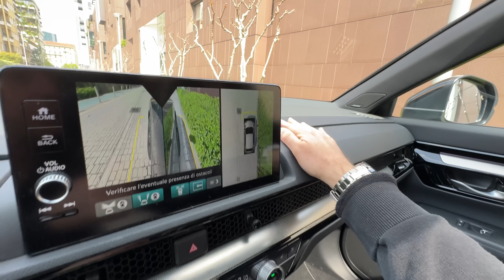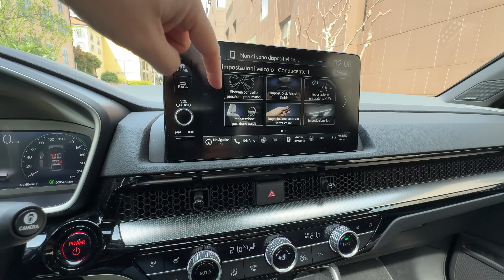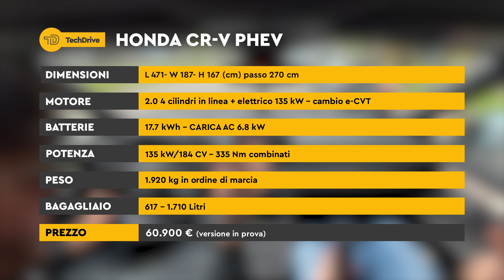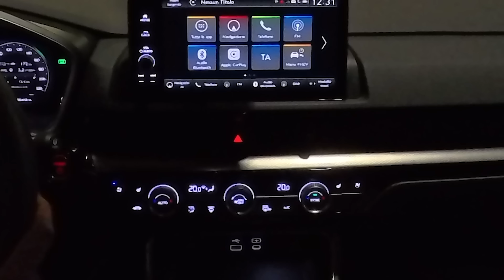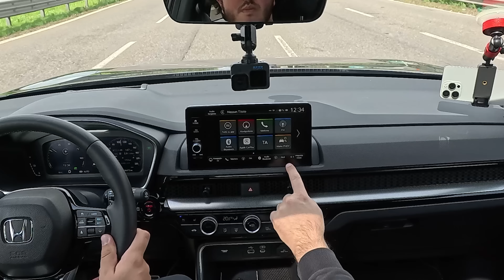HONDA CR-V 2024 IBRIDA PLUG-IN | Test Drive, PRO e CONTRO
Una motorizzazione che riteniamo di nicchia come sempre per i plug-in ma meno del solito, perché questo riesce comunque a non consumare troppo quando la batteria è scarica, ma un'auto davvero interessante. Tanto spazio a bordo, comfort estremo e non solo.. Scopriamo tutti i Pro e i Contro della nuova Honda CR-V plug-in!